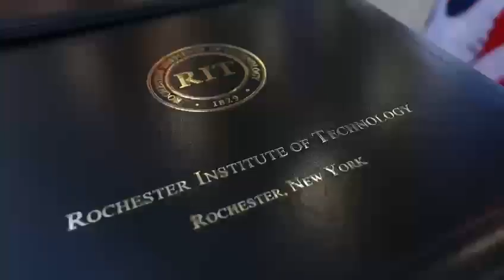Commencement at RIT Dubai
RIT Dubai celebrated its first commencement in its new home in the Silicon Oasis.